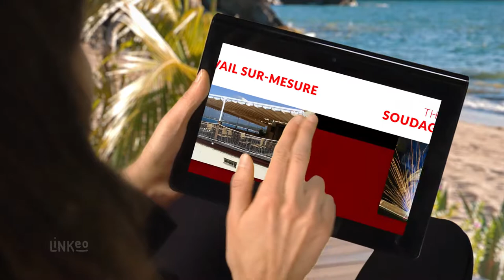Stores intérieurs / extérieurs en Corse : SARL S B S F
Bâches Morellini est une entreprise familiale  spécialisées dans la pose de stores extérieurs et intérieurs ainsi que de bâches. Réalisations sur-mesure, tissus et coloris au choix.